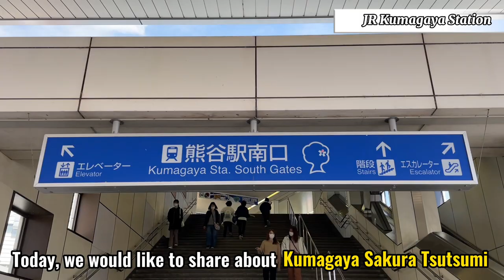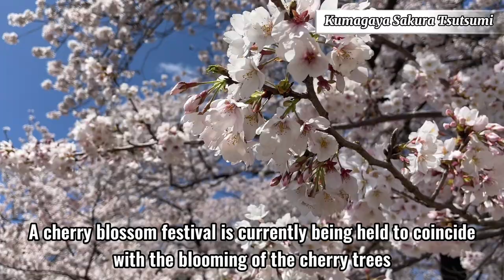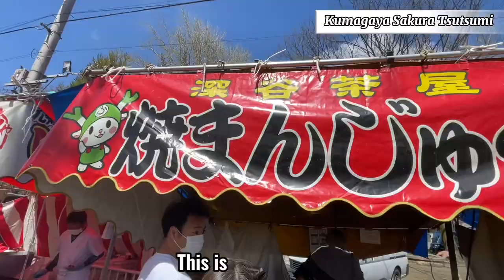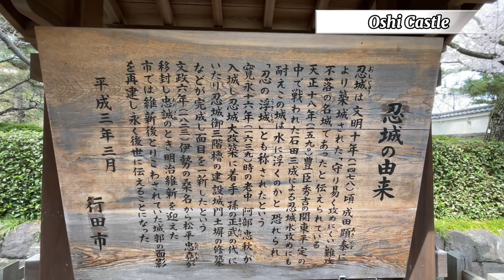【Saitama/Kumagaya】Walking at Kumagaya Sakura Tsutsumi（Cherry Blossoms, Castle, Sakura Festival etc)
Hello everyone!
Check our Kumagaya Sakura Tsutsumi walking short trip（Cherry Blossoms, Castle, Sakura Festival etc)